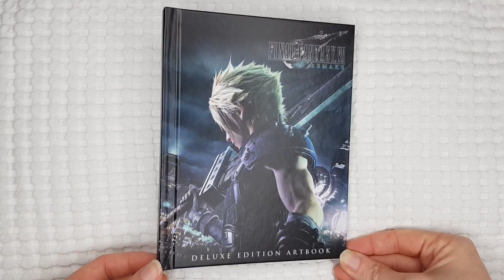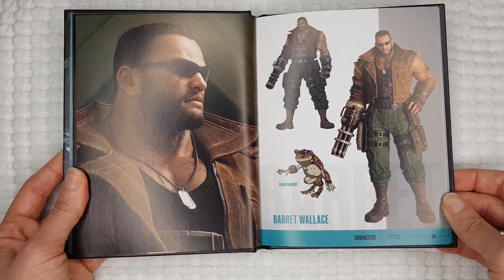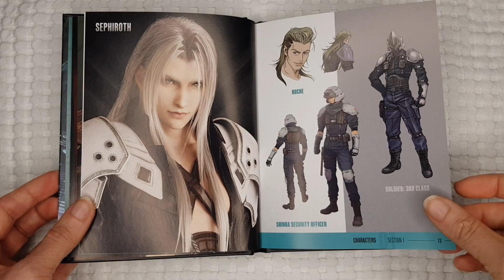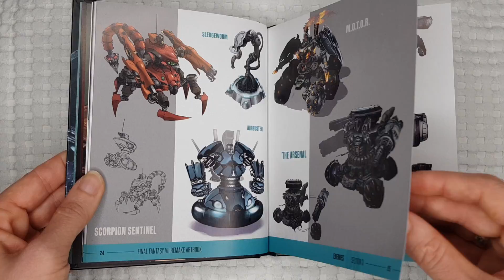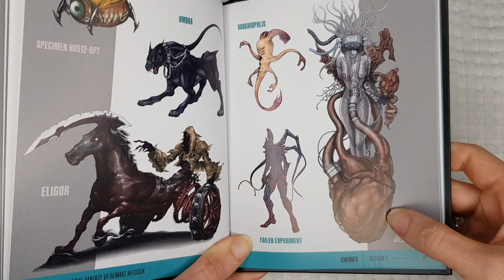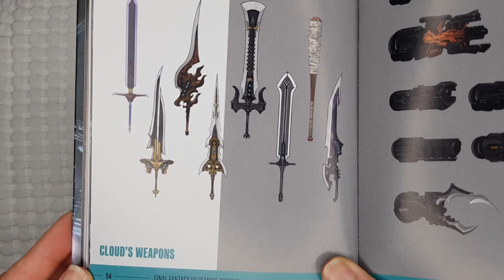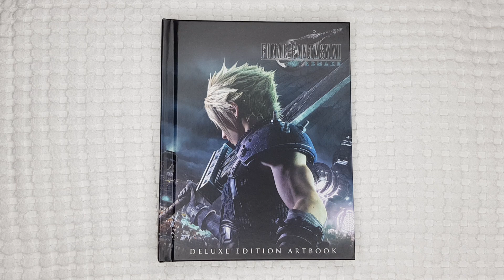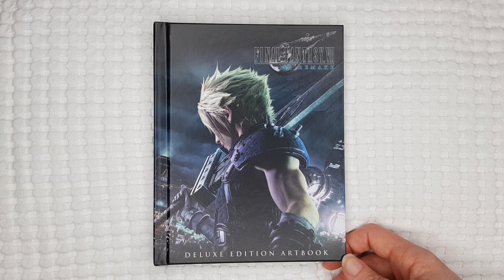🚧Final Fantasy VII Remake🚧 Deluxe Edition Artbook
Wir schauen uns nun ein weiteres Mini-Artbook an!

Morgen geht es mit dem nächsten Artbook oder Lösungsbuch weiter!

Viel Spaß! 😊

Hier geht es zum Discord, auf dem ich unterwegs bin - schaut doch gern mal vorbei 😁